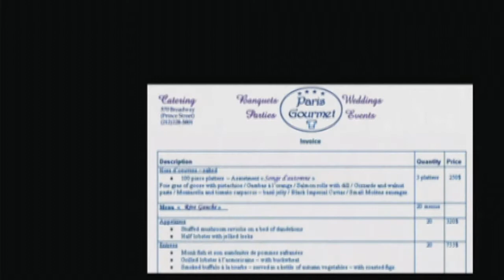XIII (Story) - Chapter 12 : Room 41